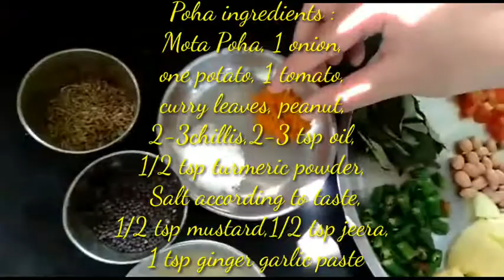Tarri poha so essay and so quick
Best breakfast tarri poha
So essay and
so quick
 and so yummy